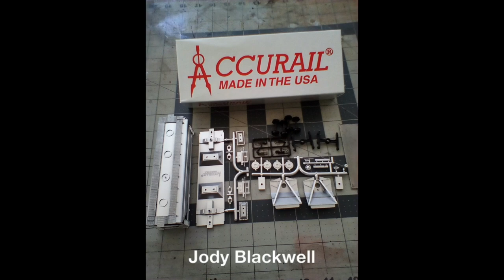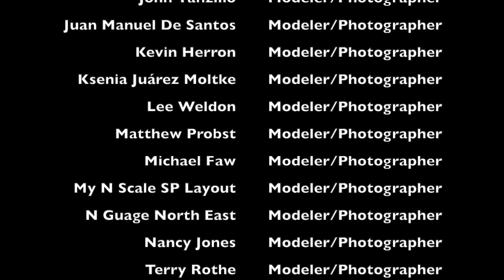September 2023 Member Layout Photos in the tradition of Roy Smith's Dispatch Variety Show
Welcome to the Layout Photos of the month in the tradition of Roy Smith’s Dispatch variety show. Each week we show the photographs of your layouts that have been posted to Roy’s Facebook N Scale Union Pacific Subdivision Group.

This week we debug the photos from September of 2023.

In September 2023 we had 24 different modelers post photos to the Facebook group. Keep those photos coming, tomorrow I will begin pulling all of May's photos and I'm looking forward to looking at all of them again.

I've taken some feedback from Lee Weldon and have chosen at most 3 photos from each person to limit the time of the video. That said, there are so many great photographs each month so be sure to also become a member of the Facebook group if you are not already.

Next Saturday, June 8th we will have May 2024 as the subject so be sure to get your photos posted! Finally, all of our thoughts and best wishes go out to Roy Smith and his family.

People

Andy Henly
Anthony Stewart
Brad Hicks
Charlie Scuppeer
Don Torino
Ger Deguelle
Hai Faessen
Jim Berling Fine Art
Jody Blackwell
John LaFaver
John Paulson
John Tanzillo
Juan Manuel De Santos
Kevin Herron
Ksenia Juárez Moltke
Lee Weldon
Lynn McCurdy
Matthew Probst
Michael Faw
My N Scale Southern Pacific Layout
N Gauge North East
Nancy Jones
Terry Rothe
Zeke Mcgee